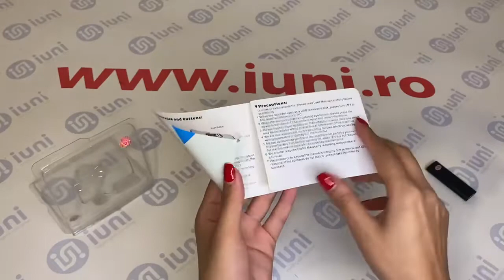Prezentare Stick USB Spion cu Reportofon iUni SpyMic STK96 si Memorie interna 8GB, Negru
Functionalitate

Un mic gadget usor de folosit. Actionati inregistrarea de la un singur buton si il folositi ca si stick in acelasi timp.
Inregistrarea se face oriunde nefiind conectat la calculator!
Camuflajul ideal: discret, util, profesional! Il puteti folosi oriunde fara sa dati de banuit, arata ca si un stick de memorie obisnuit.
Poate inregistra voce pana la 30 ore.

Functii princiaple:

Inregistrare audio
Poate fi folosit ca un stick normal
Memorie interna de 8GB
Dimensiuni: 70*22*10 mm
Culoare: Negru

Mod utilizare:

Foarte usor de utilizat, printr-o simpla comutare de buton intregistreaza pana la epuizarea bateriei 30 ore, fara sa trezeasca suspiciuni.
Se incarca la portul usb al calculatorului.

iUni Corporation S.R.L. si-a stabilit misiunea de a aduce pe piata din Romania tehnologie de ultima ora pentru orice tip de consumator. In acest moment produsele noastre sunt comercializate sub marca proprie iUni®, marca inregistrata in 2013 la Oficiul de Stat pentru Inventii si Marci Bucuresti, dar avem si produse (camere auto) marca DOD, brand pentru care suntem unici importatori in Romania.